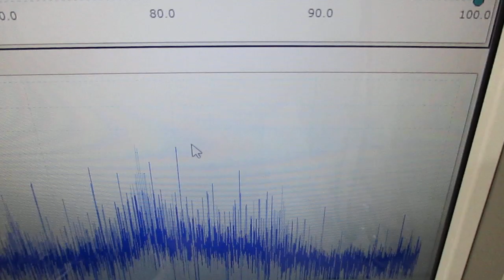表面弾性波を利用した、超音波の発振制御実験（超音波システム研究所）